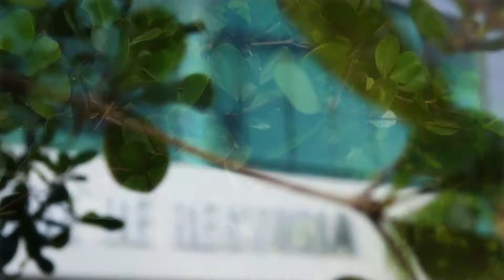Eje estratégico: Educación ambiental y desarrollo sustentable